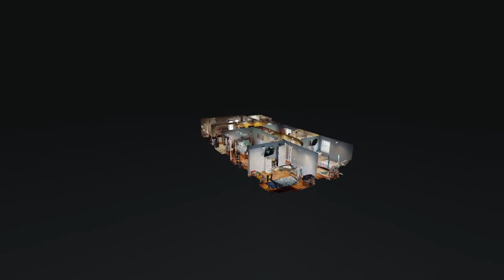495 Smith Mill Rd Fayetteville TN 37334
495 Smith Mill Rd Fayetteville TN 37334 | Alyssa Roland

Alyssa Roland

About Your Realtor...Hello Everyone! I am super excited to tell you who the REAL Alyssa Roland is!To begin, I was raised by my amazing parents in the small town of Fayetteville, TN! A town where everyone knows everyone! I went to Lincoln County High School, Motlow Community College, and Middle Tennessee State University. I have an Associates degree in Information Systems and a Bachelor's in Managment.One unique thing about me is the fact I was born into sales.. Pet Paradise is where it all started! My dad and Nanny own Pet Paradise in Fayetteville,TN and I have been selling pets since the day I could talk! I believe this is where my love for people and helping others started! If you look back on my dad's Facebook I was one of his biggest Marketers. HAHA!I am now on to selling something a little bigger than pets ... im selling whole houses! WHO WOULD HAVE THOUGHT!ANYWAYS before I get off-topic! I am a realtor, a cat-mom of two, a homeowner, and Christian! I know I am where I am today because of my God.I am so happy that God put me into so many people's lives! He has truly blessed me!To continue, I am a hard worker, and I won't stop until my clients are completely happy. I am a Multi-Million Dollar Producer and 2020 SOAR Award Winner. I believe patience plays a huge part in my role as a realtor and it is something I am Blessed with! Sometimes my clients call me the Queen of Patience which sounds like a great title to me.To end, I will say I am patient, dedicated, and hardworking. I love my job, my family, and my cats! I hope you learned something new about me and I hope to help you with your real estate needs. Call me anytime.With Love,Alyssa Roland

495 Smith Mill Rd Fayetteville TN 37334 | Alyssa Roland

495 Smith Mill Rd Fayetteville TN 37334 | Alyssa Roland